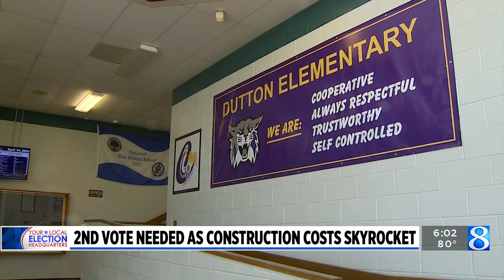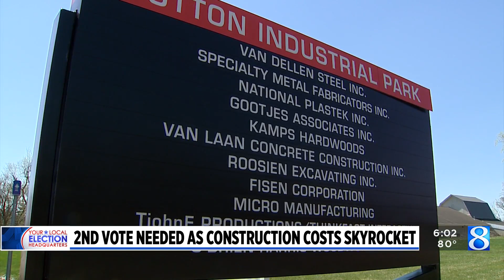Caledonia schools seek $61M supplemental bond, citing inflation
Voters in the Caledonia Community Schools district are being asked to OK a supplemental bond proposal after inflation threw off construction estimates included in a 2020 bond. (April 14, 2023)